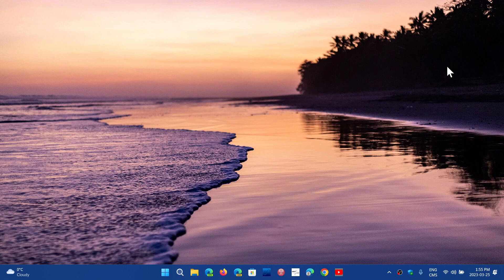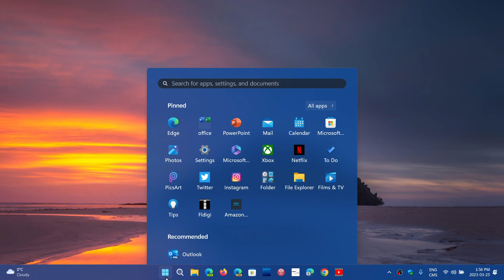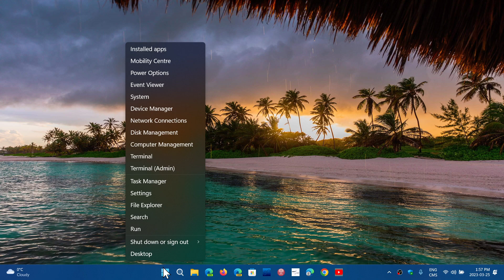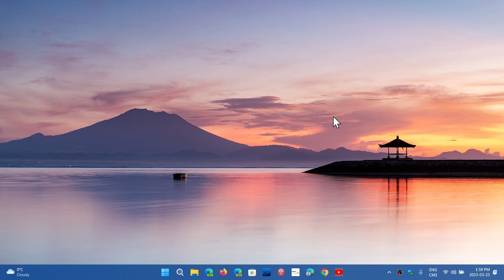Pwn2Own found security flaws in Windows 11 Ubuntu Distro Mac OS and more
It shows the importance of finding the security vulnerabilities before the hackers do